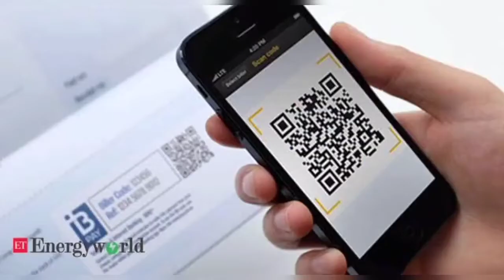Flipkart Launches "QR-CODE-BASED" "PAY-ON-DELIVERY" Facility For Customer | ISL | DREAMCAMERASTUDIO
Walmart-owned Flipkart on Monday launched a contactless, QR-code-based payment facility for all its pay-on-delivery shipments. Consumers who opt for cash on delivery can use this facility, scan the QR code associated with their purchase and place their order through any UPI app at the time of delivery, a statement said. Can make digital payment for

This will help consumers who have opted for cash on delivery, who can use this facility to scan the QR code associated with their purchase and at the time of delivery for their order through any UPI app. Can make digital payments.